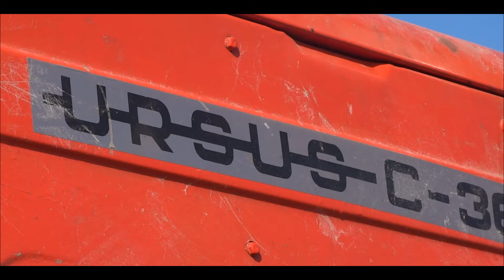✩ Siew Owsa 2022☆60tka Na Dwa Koła! ✔ Nowy Nabytek w Akcji ☆ Łódzkie Official ☆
Siemanko!

Nowym nabytkiem jest siewnik meprozet 3m

Dziękuję Patrykowi (Agro Awuus) za zmontowanie i za nagranie filmu ponieważ brak czasu na montaż i możliwości nagrania

Widzimy się za tydzień :D
Polecam oglądać w FULL HD :D
Pozdrawiam!

☆ Łapce w górę
☆ Zostawieniu komentarza

Nagrane
Sony HDR-CX405
Mavic Mini

TAGI!